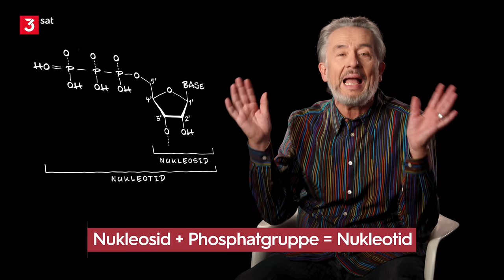mRNA wissenschaftlich erklärt | Gert Scobel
Noch immer gibt es Corona und der beste Schutz gegen schwere Krankheitsverläufe ist eine Impfung mit dem auf messenger-RNA basierenden, angepassten Impfstoff. Grundlage der mRNA-Therapien, die in Zukunft vielleicht auch bei der Bekämpfung von Krebs helfen, ist die sogenannte RNA.

Die RNA ist einer der wichtigsten Bausteine des Lebens. Sie übernimmt bei allen Lebewesen als Informationsträger und Werkzeug wichtige Aufgaben beim Eiweißaufbau, hat regulatorische Funktionen und dient bei manchen Viren als Speicher der Erbinformation.

Gert Scobel macht sich Gedanken über diese Einfachhelix, Zucker und Basenpaare.

STIKO: Einrichtung von ehrenamtlichen Experten. Gehört zum Robert-Koch-Institut (RKI).

Paul Ehrlich Institut: Deutsches Bundesinstitut für Impfstoffe und biomedizinische Arzneimittel

Links und Quellen:
Wissen Hoch 2 im TV:
mRNA – Hype oder Hoffnung?
Liguo Zhang, Alexsia Richards, Inmaculada Barrasa, Stephen H. Hughes, Richard A. Young, Rudolf Jaenisch:
Reverse-transcribed SARS-CoV-2 RNA can integrate into the genome of cultured human cells and can be expressed in patient-derived tissues, in:
Karin Moelling: Reverse Transcription of Corona and other RNA viruses, in: Journal of Genetics and Genomes (2021) Volume 5, Issue 5

Kapitel:
00:00 Herbst 2022 - immer noch Corona
01:05 Was ist RNA?
03:52 Die 4 Basen
05:03 Nukleosid und Nukleotid
08:36 Funktionsweisen, Möglichkeiten und Grenzen der RNA
10:14 mRNA
11:58 DNA & RNA
15:35 Das Lesen und Übersetzen
19:00 Bonustrack für Nerds

Autor & Host: Gert Scobel
Kamera: Michael Habermehl
Drehassistenz/Ton: Daniel Theo Giesen
Illustrationen: Claus Ast
Schnitt: Max Steinbach
Thumbnaildesign: Jan Schattka
Producer objektiv media: Tanja Thieves, Anne Westphal
CvD objektiv media: Inga Haupt
Redaktion ZDF: Stephanie Keppler, Darinka Trbic, Christine Bauermann, Birgit Rethy
Produktion ZDF: Christoph Beau